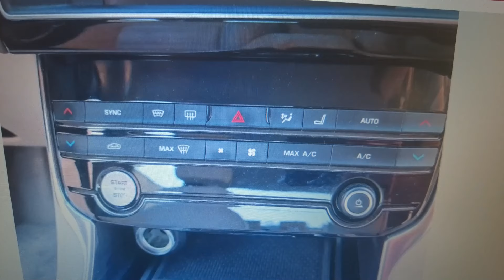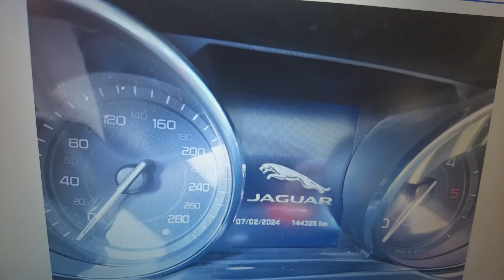Fiabilitate Jaguar XE-Ce evitam si alegem?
Daca vrei produse auto de calitate ne poti contacta la 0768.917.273 cu apel sau mesaj pe whatsapp cu poza dupa cartea masinii !

Am decis sa sustinem fiecare cum putem
activitatea Fundației Mihai Neșu ce se ocupa de copii cu dizabilitati,handicap .Poti directiona accei 2% de la salariu sau trimite orice suma doresti
 Banca Transilvania - Sucursala Oradea, România
IBAN     RO63BTRLRONCRT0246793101 - cont în Lei
IBAN     RO13BTRLEURCRT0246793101 - cont în Euro
IBAN     RO17BTRLUSDCRT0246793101 - cont în USD
iar pe noi te poti sustine  cu un like,comentariu  si un share la prietenii tai daca apreciezi clipurile de aici!

Conturi pt consultata auto,verificari sau sustinerea canalului pentru noi dotari si echipamente pentru Youtube sa facem clipuri mai multe si la o calitate cat se poate de ridicata.
Cont in lei deschis la BT, nume Dragoescu Bogdan: RO18BTRLRONCRT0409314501
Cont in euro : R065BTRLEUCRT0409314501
Vezi si clipurile care te intereseaza despre

Capitole:
00:00​ prezentare Jaguar XE
00:11​ cand merita jaguar xe
03:20 cum te pot ajuta si ce recomand

Mixkit License
Pixabay License